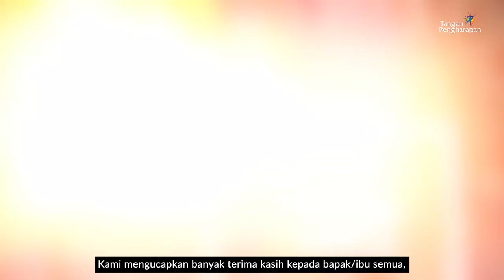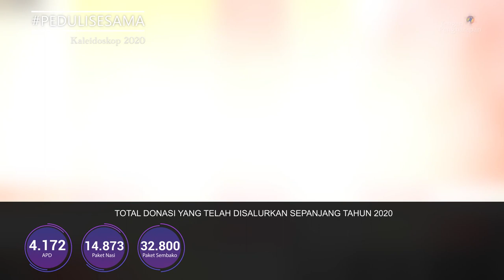Kaleidoskop Peduli Sesama 2020